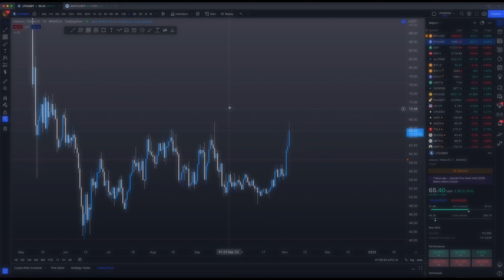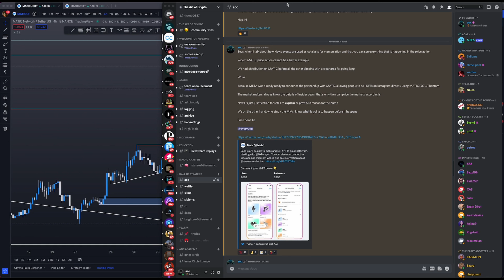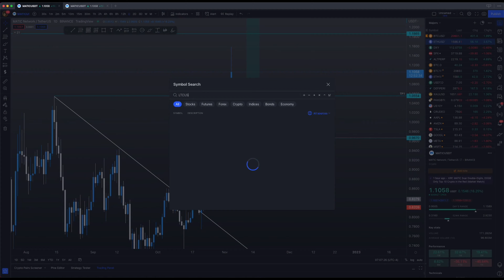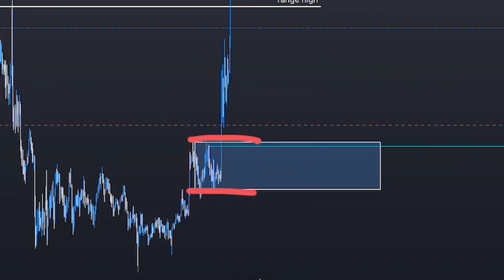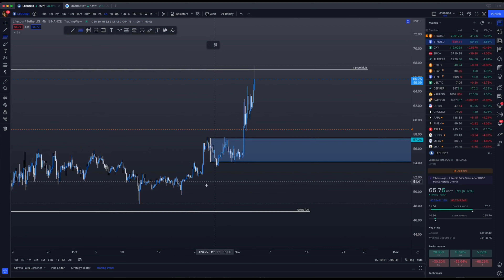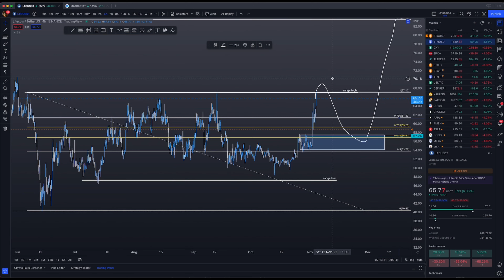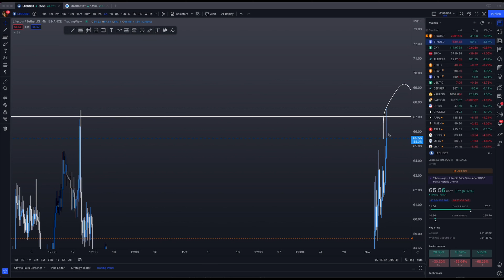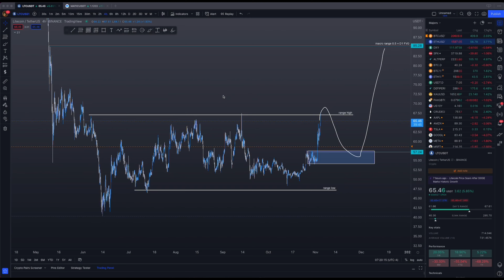Litecoin Is About To Make Some BIG Moves, Don’t Sleep On This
Private Discord Group

As usual, remember that nothing is confirmed until it is confirmed and please exercise proper risk management, and may the gains be with you, my friend, peace!